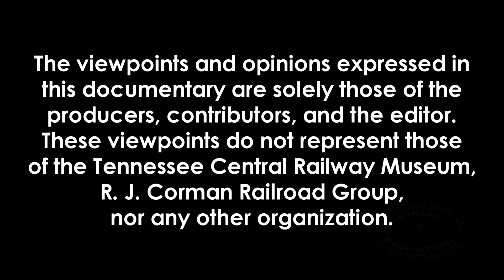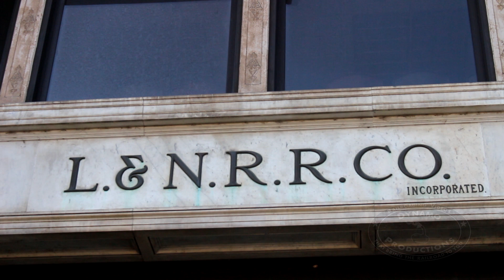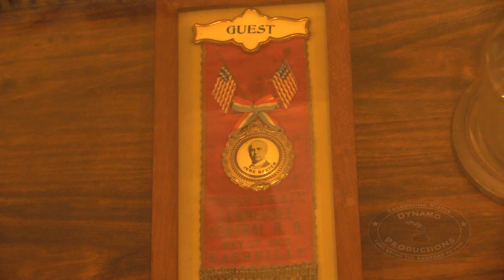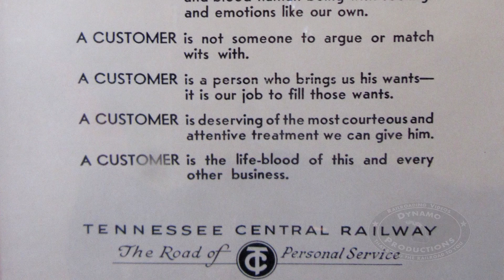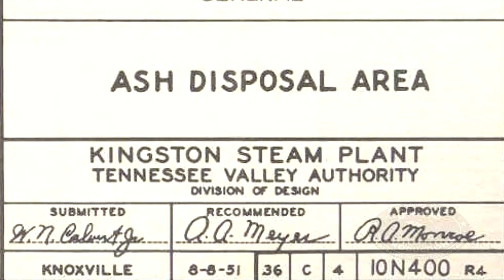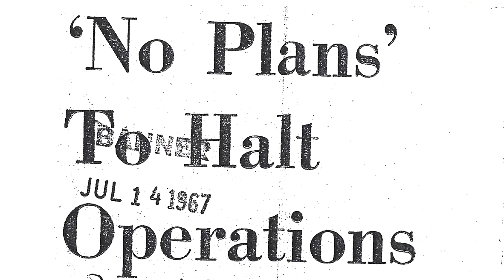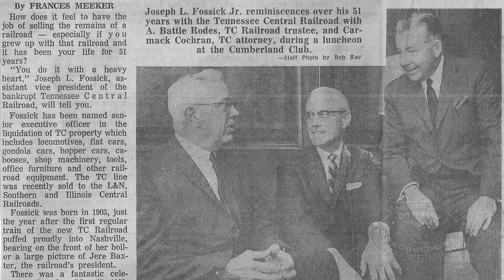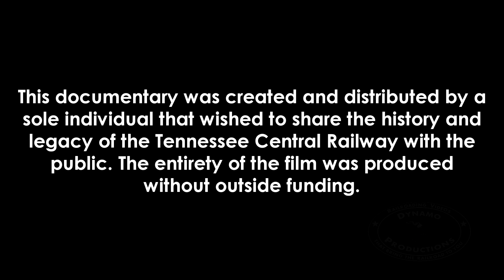With Personal Service: The Story of Tennessee Central Railway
"With Personal Service" is a feature-length documentary about the past, present, and future of the Tennessee Central Railway. This documentary was produced in partnership between Delay in Block and Dynamo Productions at no cost for anyone to view.

With your support, we can continue to produce high-quality railroad media for you to enjoy. Even just $1 per month is a huge help.

Any illegal reproduction of this video and its content is strictly prohibited. Full legal action will take place if necessary if reproduced or licensed without expressed written permission from Delay In Block Productions.

Note:

Please excuse the advertisements. Through the Google Adsense program, the advertisements help me pay for the trips I take to capture the trains.

Thanks,

-DIB